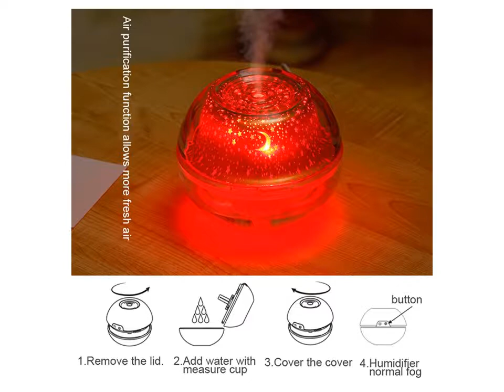Homedics Cool Mist Ultrasonic Humidifier - [ Best Ultrasonic Humidifier ]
1. Ultrasonic Aromatherapy DiffuserGrain Ultrasonic Cool Mist Humidifier for Office Home Bedroom Living Room

2. Aroma Essential Oil Diffuser LED light air diffuser air purifier aromatherapy diffusers in home

3. USB Crystal night lamp projector 500ml air humidifier Desktop Aroma diffuser ultrasonic mist maker LED night light for home